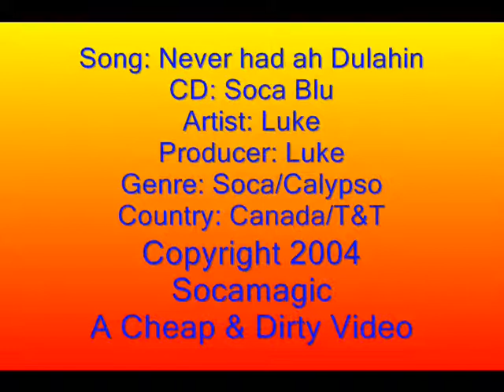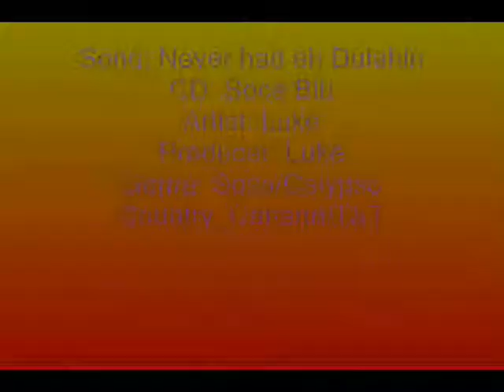LUKE - Never had ah Dulahin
Never had ah Dulahin Luke Soca Calypso Trinidad & Toabgo Canada Socamagic Cheap & Dirty Video